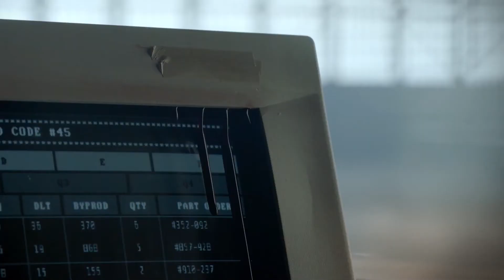Beyond Season Two New York Comic Con 2017 Trailer